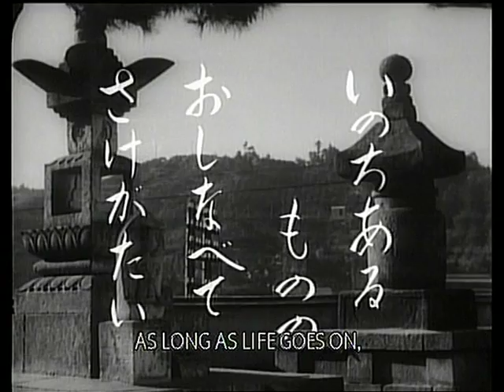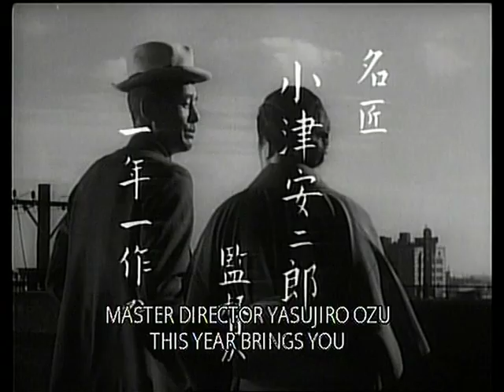Tokyo Story (1953) - Out Now on BFI DVD & Blu-ray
Ozu's much loved masterpiece 'Tokyo Story' is a film of extraordinary emotional power and a sketch of social and moral changes in defeated, post-war Japan.

Released as a Dual Format Edition (containing both Blu-and DVD versions of the main feature):